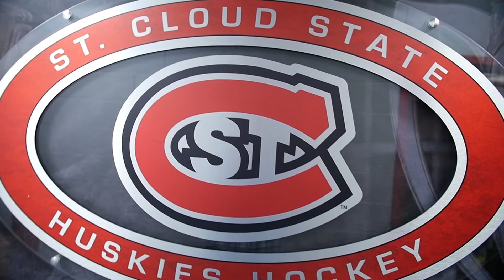Huskies Hype Video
Song: Carrie Underwood-"Champion"